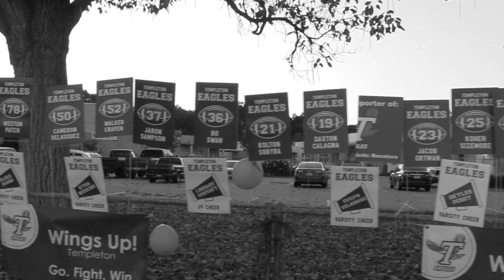Templeton High School Eagles Football..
The melancholy will lift and this amazing season will be fondly remembered. "Focus, discipline, work ethic, and determination. And never give up..' Coach Low